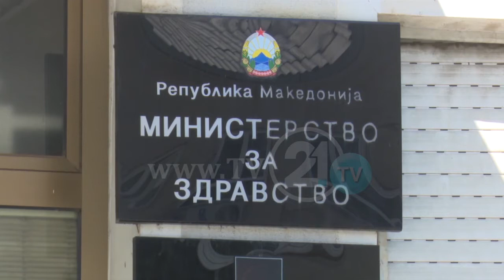Специјализантите бараат плата, министерот ветува дека ќе ја добијат во јуни